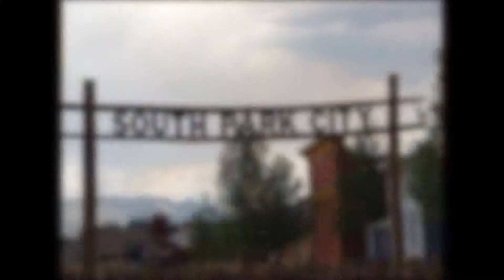Summer in Break 2012 Mac and PC